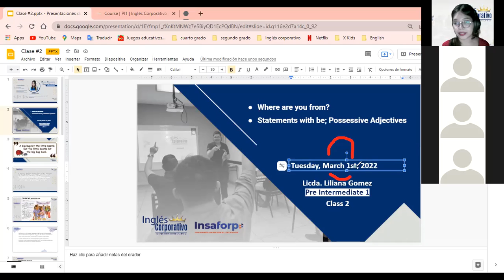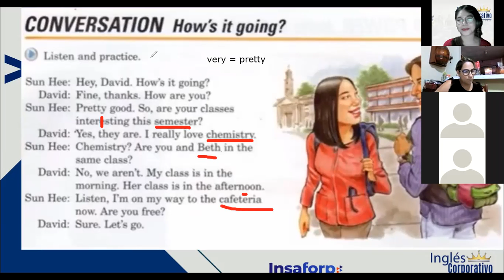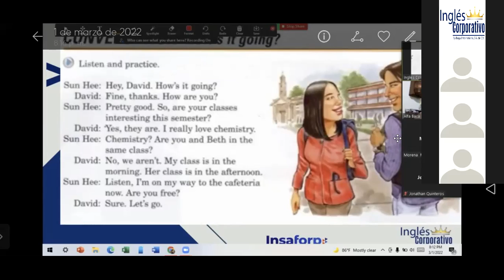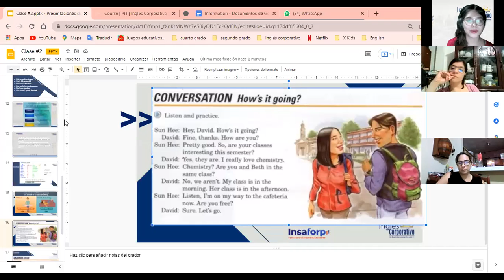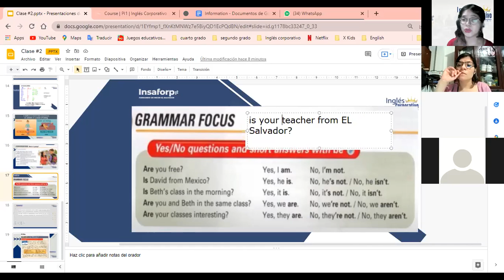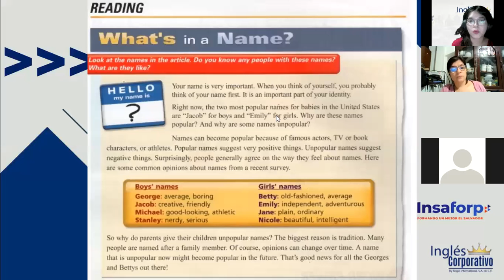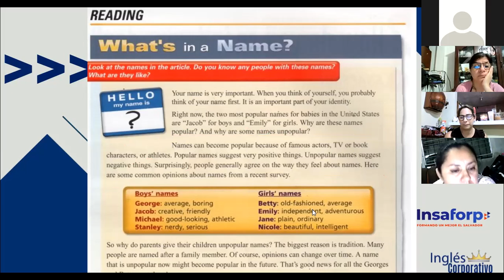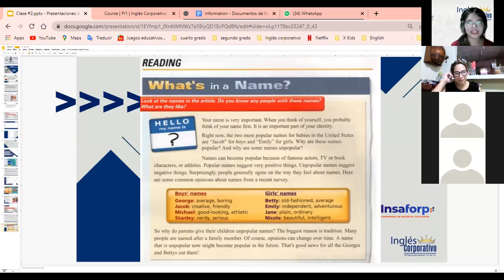Ingles Corporativo- Conversation "How's it going?" (Class #4)